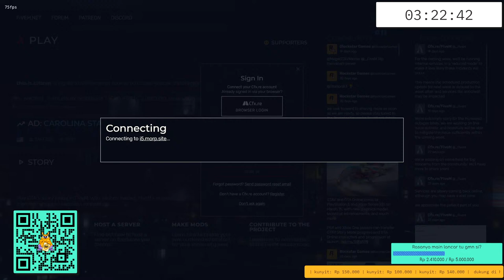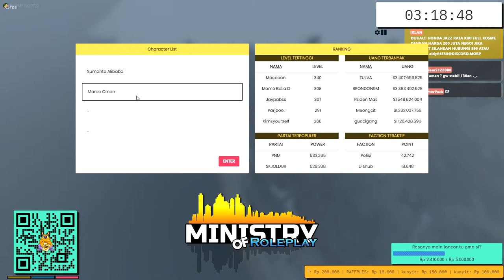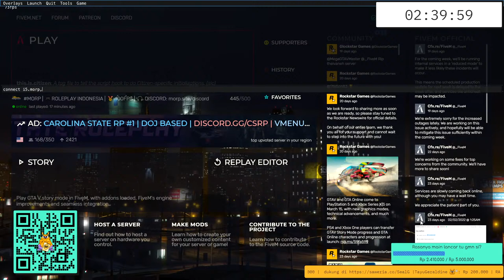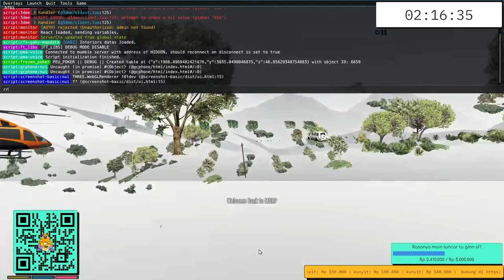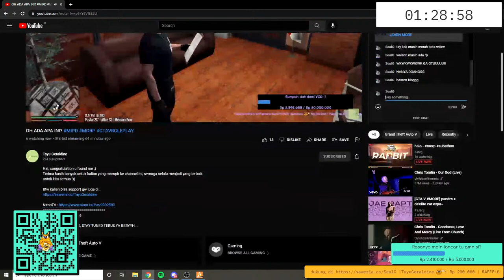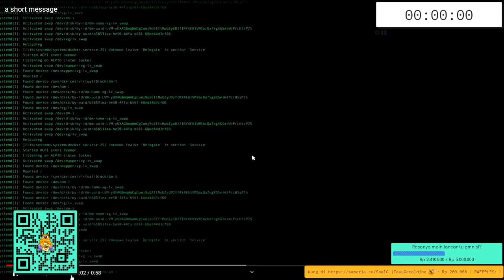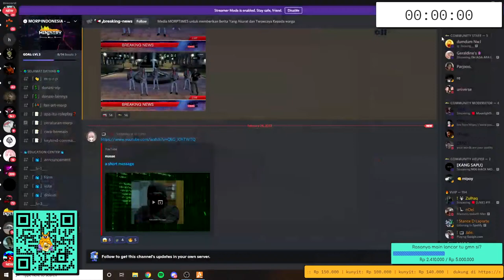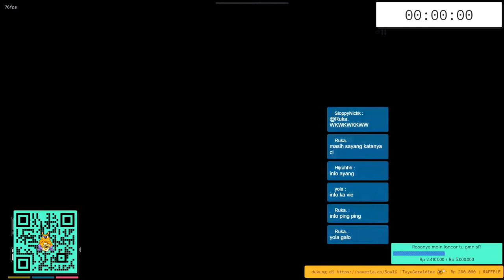NGE-HACK MORPTIMES ?! // POV pc kentang hwehwe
Halo, kalian bisa dukung dengan cara subrek, like, dan donasi ! Terima Kasih !

            💦[SUBATHON]💦
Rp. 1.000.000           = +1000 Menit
Rp.5.000.000            = +5000 Menit
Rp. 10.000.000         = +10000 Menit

Enjoyyy !!